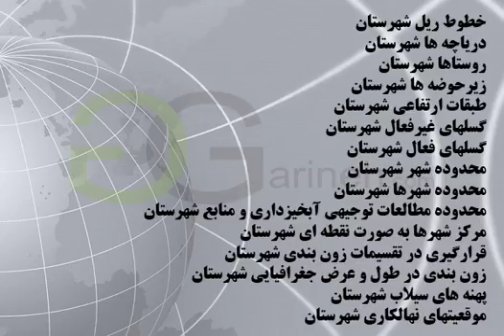شیپ فایل های شهرستان الیگودرز